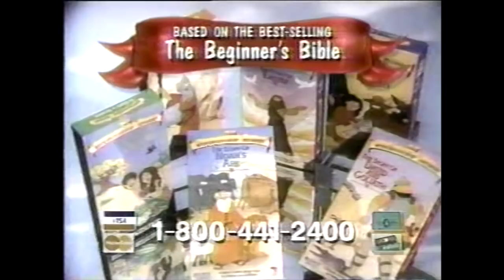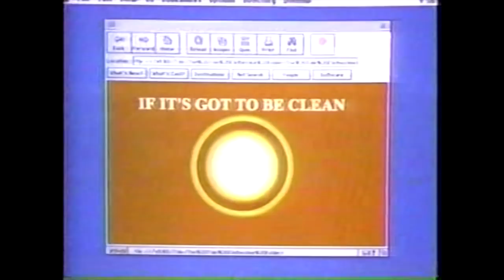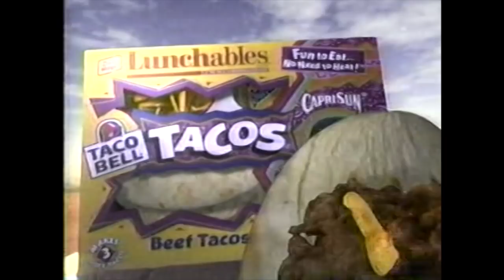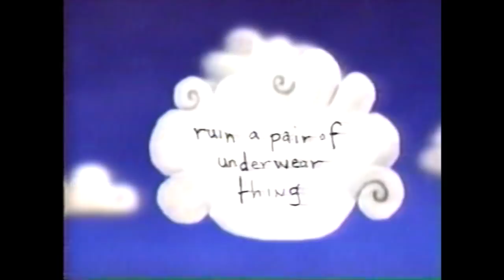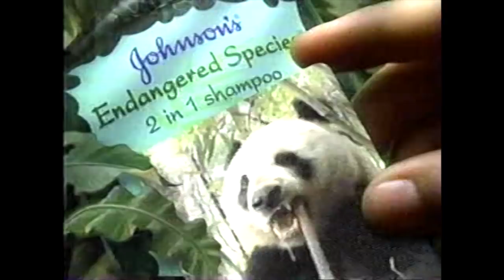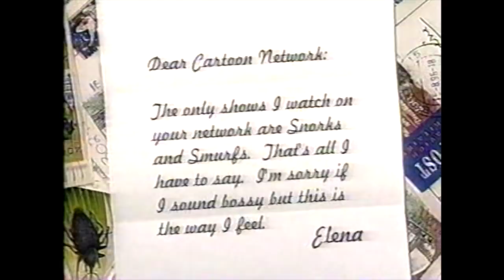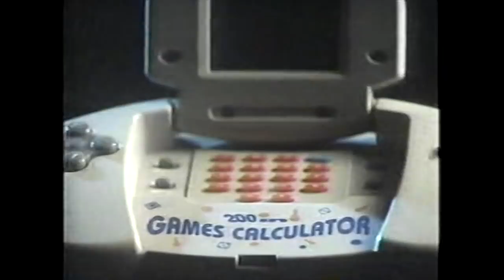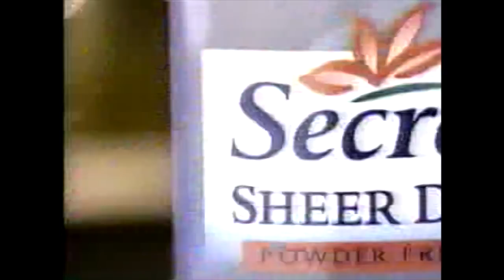Cartoon Network commercials from March 15th, 1998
Commercials from a 4-hour broadcast of Cartoon Network from early 1998. These were on the same tape as the 50 Greatest Cartoons of All Time bumpers that I uploaded about a year ago, so I figured I'd upload the breaks in their entirety.

Special thanks to RetroCCN for the original upload!

Episodes aired during this broadcast:
- The New Scooby-Doo Movies - "The Secret of Shark Island"
- Toon Extra - Secret Squirrel - "Jester Minute"
- Freakazoid! - "In Arms Way / The Cloud"
- Road Rovers - "Reigning Cats and Dogs"
- SWAT Kats: The Radical Squadron - "The Deadly Pyramid"
- SuperFriends - "The Shamon 'U'"